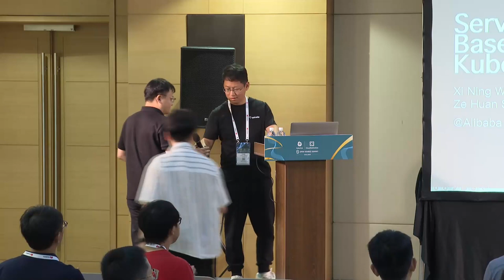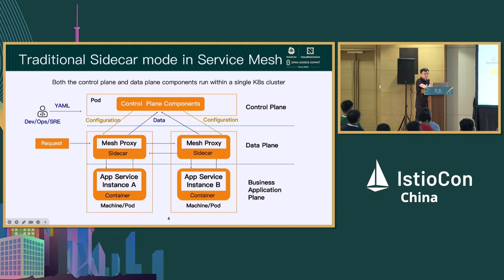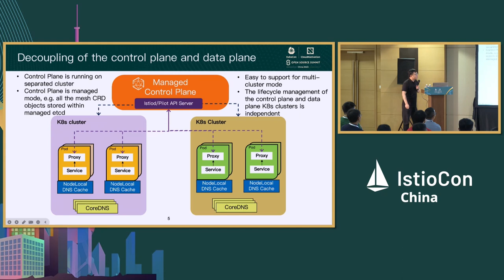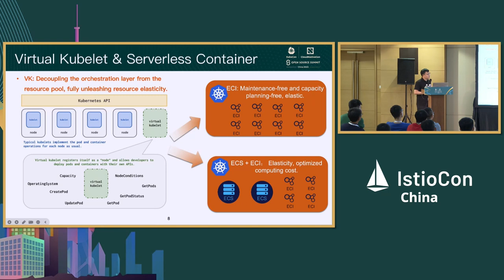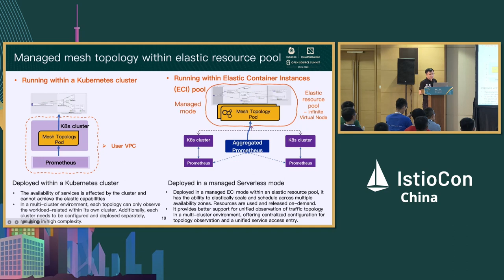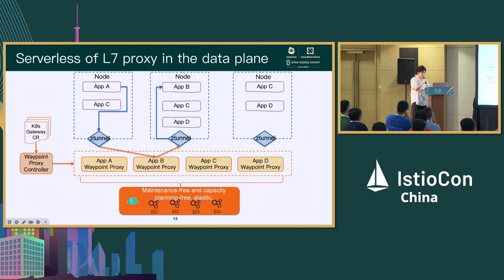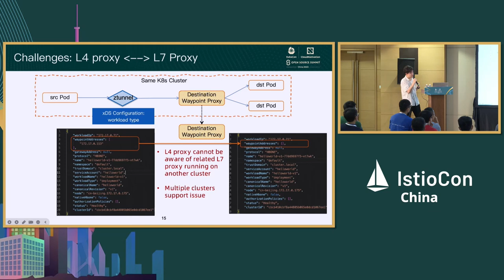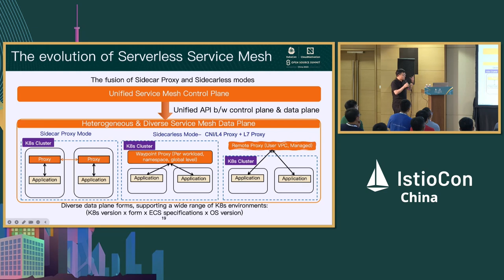Serverless Service Mesh Based on Istio and Virtual Kubelet - Xi Ning Wang & Zehuan Shi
基于 Istio 和 Virtual Kubelet 的无服务器服务网格 | Serverless Service Mesh Based on Istio and Virtual Kubelet - Xi Ning Wang & Zehuan Shi, Alibaba Cloud

随着云原生技术的发展，服务网格架构已成为云原生应用的标准。然而，传统的服务网格存在一些缺点，例如需要额外部署 Sidecar 代理容器以及难以进行动态的扩展或缩减。为了解决这些问题，我们提出了基于 Istio 和 Virtual Kubelet 的无服务器服务网格。在这个解决方案中，我们使用 Virtual Kubelet 在无服务器 ECI Pod 模式下运行 Waypoint Proxy，提供灵活和动态的可扩展性，极大地减少了用户管理和扩展集群节点以及 Waypoint Proxy 的复杂性。这个解决方案将大大提高服务网格的可用性和可扩展性，并为云原生应用的开发和部署带来更多的便利和安全性。

With the development of cloud native technologies, Service Mesh architecture has become the standard for cloud native applications. However, traditional Service Mesh has some disadvantages, such as the need for additional deployment of Sidecar proxy containers and difficulty in scaling up or down. To solve these problems, we propose a Serverless Service Mesh based on Istio and Virtual Kubelet. In this solution, we use Virtual Kubelet to run Waypoint Proxy in Serverless ECI Pod mode, which provides flexible and dynamic scalability, greatly reducing the complexity of managing and scaling cluster nodes and Waypoint Proxy for users. This solution will greatly improve the usability and scalability of Service Mesh, and bring more convenience and security to the development and deployment of cloud native applications.